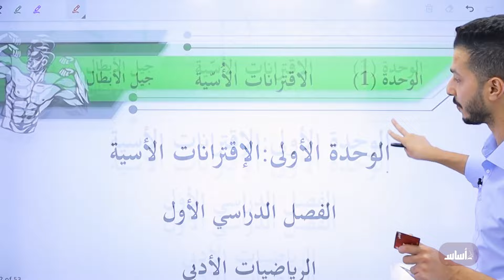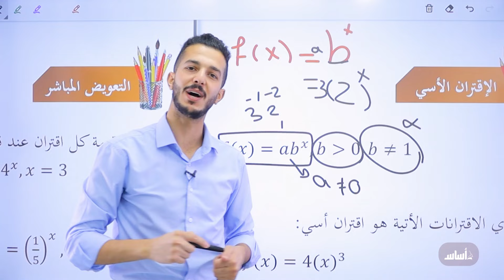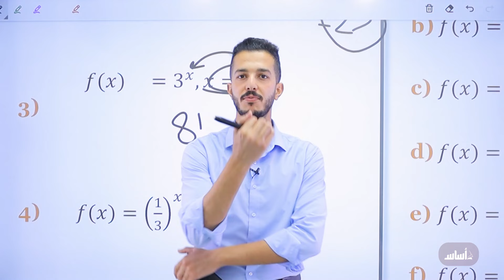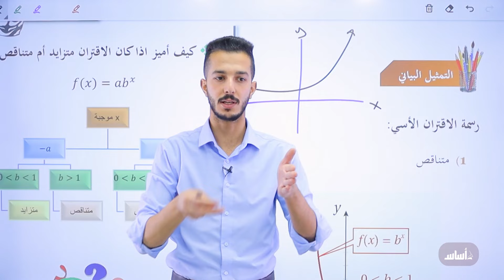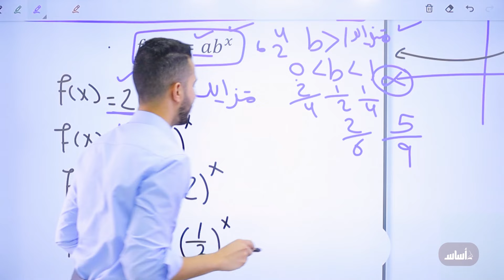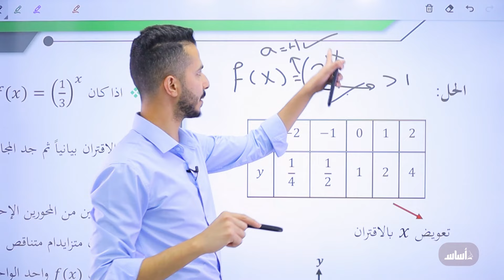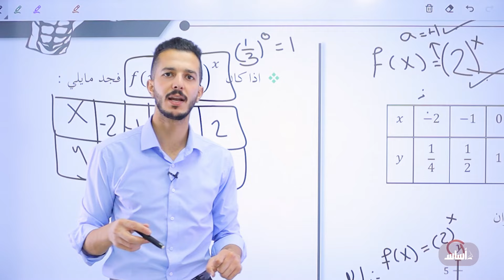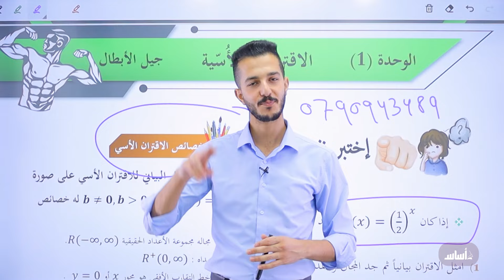انطلاقة جيل 2007 مع الدرس 1: الاقترانات الأسية || رياضيات (أدبي وفندقي) - توجيهي مع أ. فهد السلامة